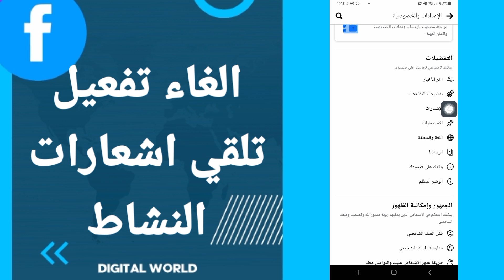كيفية طريقة الغاء وايقاف تفعيل وتشغيل تلقي اشعارات النشاط على تطبيق الفيسبوك Facebook